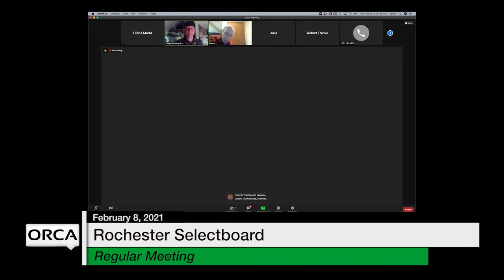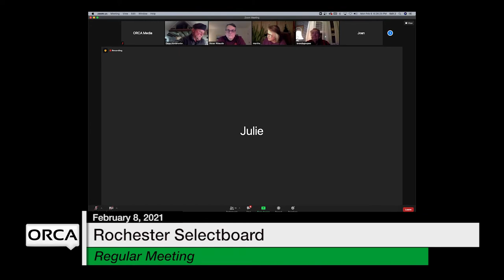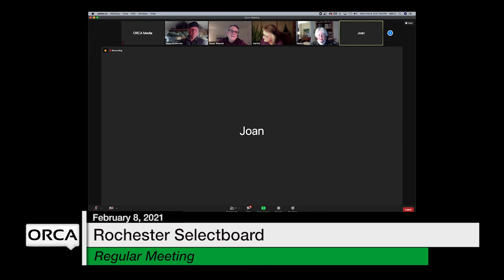Rochester Selectboard - February 8, 2021